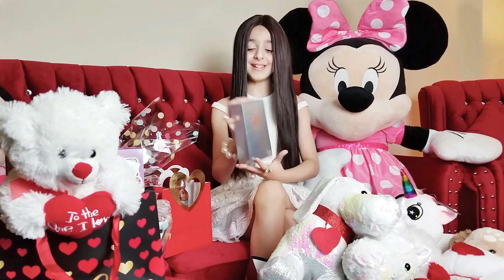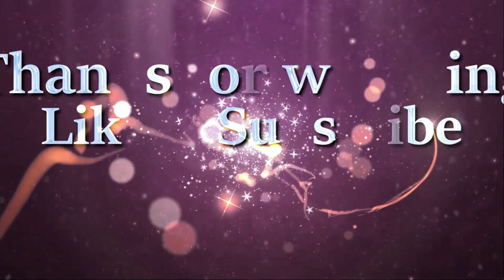What I Got My Lovely MOM and What I Get For Valentine’s Day!! || Valentine’s Day Gift 2022 ◠‿◠ 💗💗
What I Got My MOM and What I Get For Valentine’s Day!! || Valentine’s Day Gift 2022 II  Nothing to be late for my BEAUTIFULS Viewers

Hey beautifuls! My Name is Husna and on my channel you will see arts, crafts, reacting, vlogs, fashion and lots of fun Roblox videos!
I play Royale High, Adopt Me, Brookhaven, Bloxburg and more! It would mean the world to me 💓